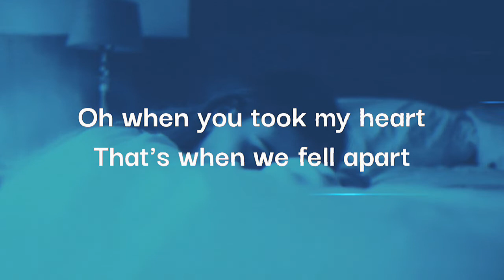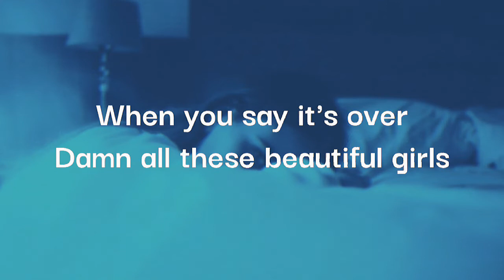fawlin - beautiful girls